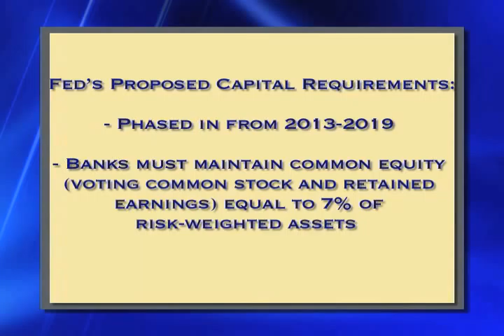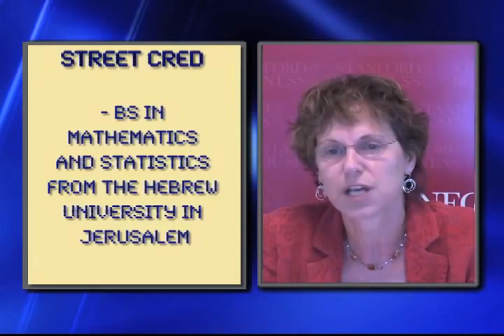Stanford Professor: "Fed's Proposed Capital Requirements for Banks Not Enough"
Anat Admati, professor of finance and economics at Stanford's Graduate School of Business, weighs in on the Federal Reserve's proposed capital requirements for banks.